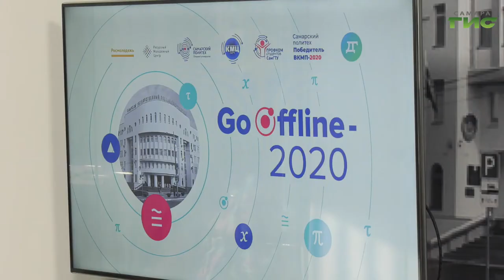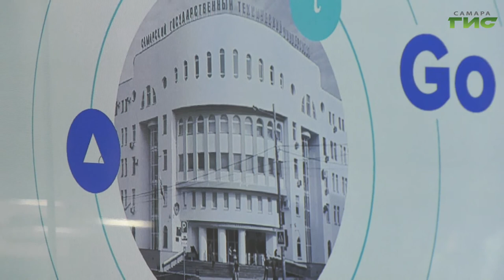Председатель Самарской губернской думы поздравил студентов технического университета с днем знаний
Председатель Самарской губернской думы поздравил студентов технического университета с днем знаний. Геннадий Котельников в этом году встречался с ними в он-лайн режиме. Что академик российской академии наук пожелал сегодняшним студентам расскажем в нашем следующем сюжете.